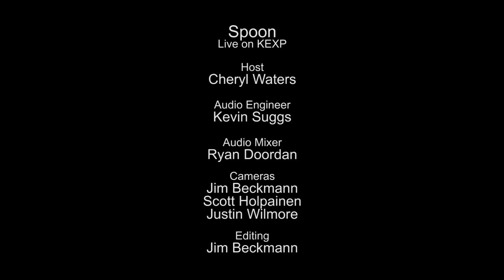Spoon - Rainy Taxi (Live on KEXP)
presents Spoon performing "Rainy Taxi" live in the KEXP studio. Recorded July 24, 2014.

Host: Cheryl Waters
Audio Engineer: Kevin Suggs
Audio Mixing: Ryan Doordan
Cameras: Jim Beckmann, Scott Holpainen & Justin Wilmore
Editor: Jim Beckmann

photo thumbnail: Dave Lichterman